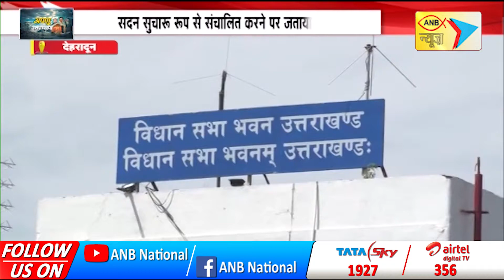विधानसभा अध्यक्ष ने आभार किया व्यक्त सदन सुचारू रूप से संचालित करने पर जताया आभार | ANB NEWS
ANBNEWS विधानसभा अध्यक्ष ने आभार किया व्यक्त सदन सुचारू रूप से संचालित करने पर जताया आभार